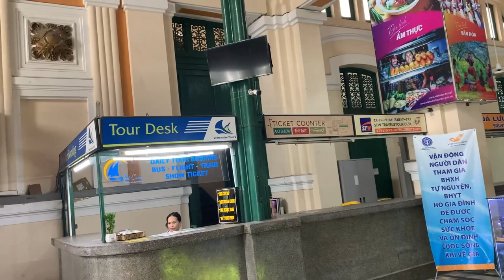EASIEST Way To Explore Vietnam | Ho Chi Minh City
Hi guys,
We wanted to explore Ho Chi Minh City on our last day but wanted to make sure we didn't miss anything so we hopped on the Vietnam hop on hop off bus tour. Had strangers grab our 1 year old child and started taking pics without consent thats a new one.

endurance- aerian

Mariithawamburu
andrerobinson

Kingdre101_
mariithaanddre